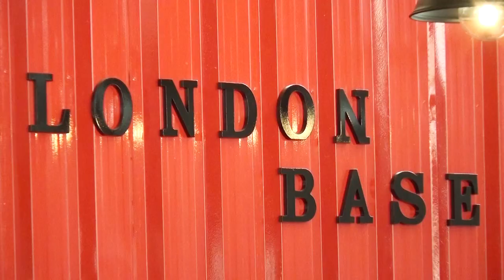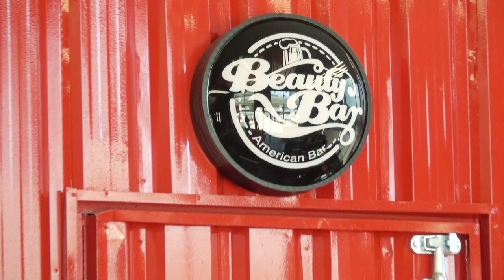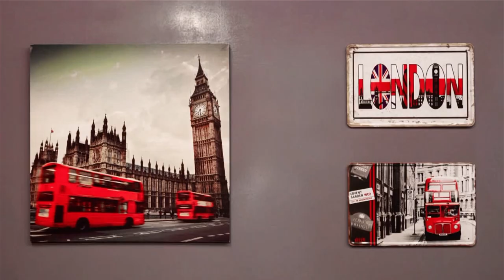Mr Mohamad Bahlawan Partner of London Base Barbershop